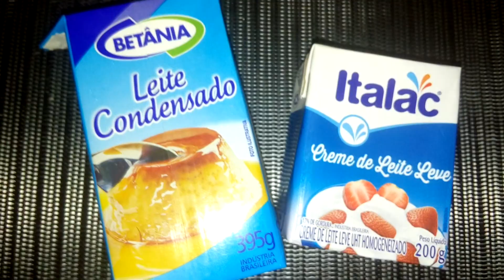Como Fazer Mouse de Maracujá | Nillmag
Receita para Iniciantes: Mouse de Maracujá.